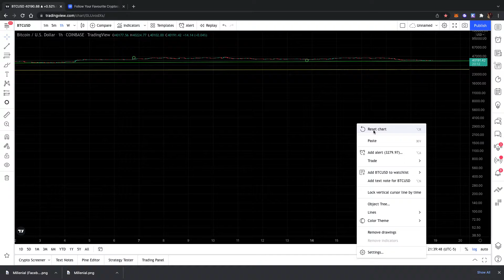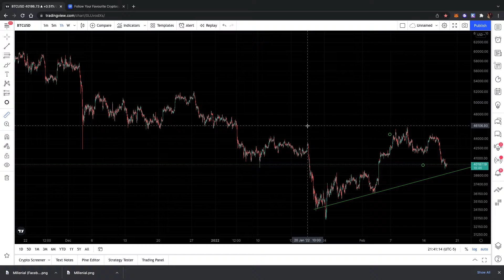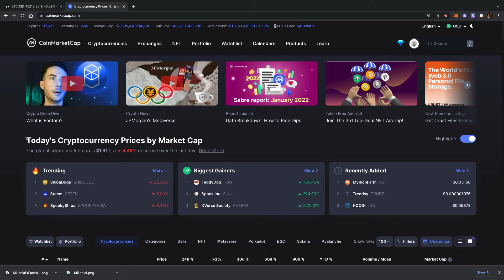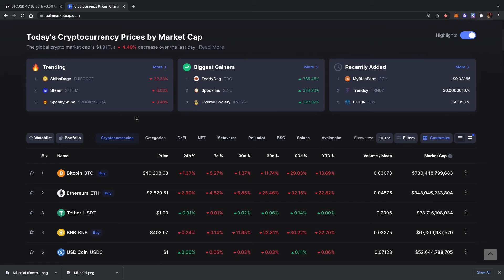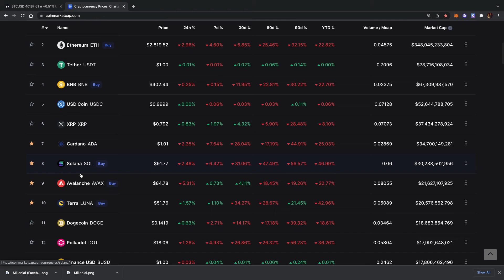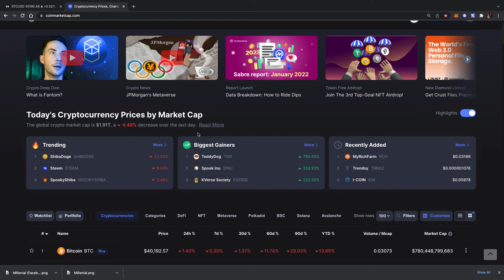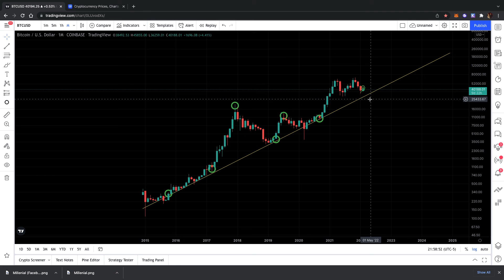Should I Buy Cryptocurrency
Basic intro to crypto. Why you should consider buying. When to buy. What to look for when buying.